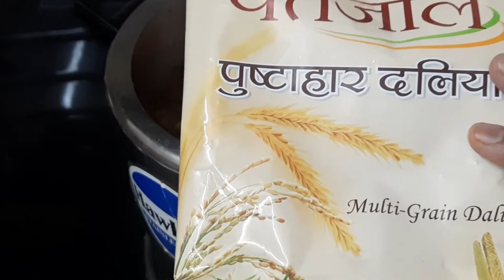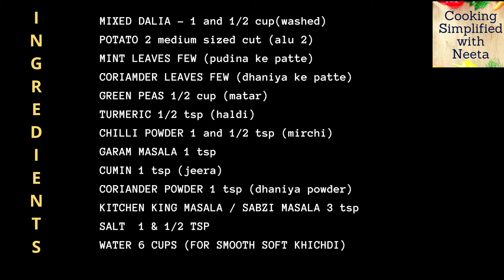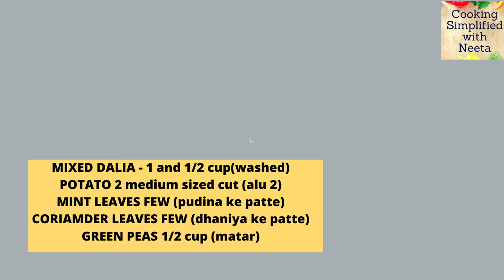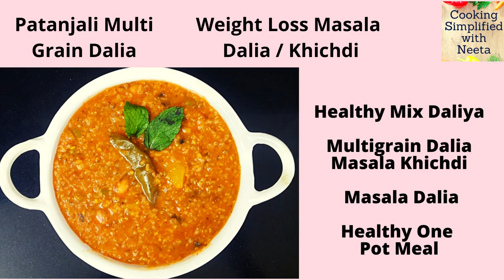Multigrain Dalia Patanjali, Healthy Veg Daliya, Masala Dalia Khichdi, Dalia Recipe for Weight Loss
cooking simplified with neeta,
Cooking Simplified with Neeta Recipes,

Multigrain Dalia Patanjali, Healthy Mix Veg Daliya, Masala Dalia Khichdi, Weight Loss Namkeen Dalia, patanjali multi grain dalia,  dalia khichdi, dalia khichdi recipe, dalia pulao,